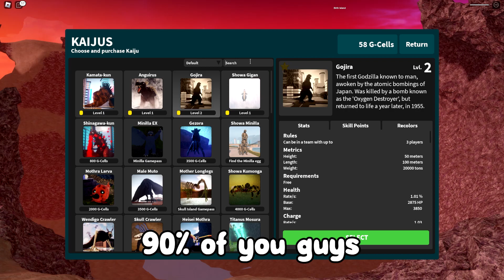Kaiju Universe [UPDATE] ALL *NEW* SECRET OP CODES!? Roblox Kaiju Universe